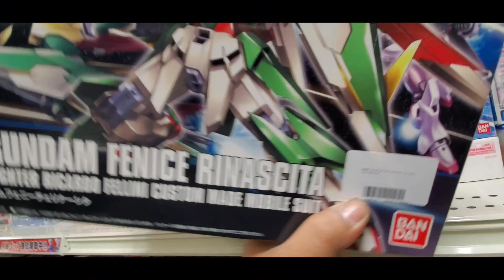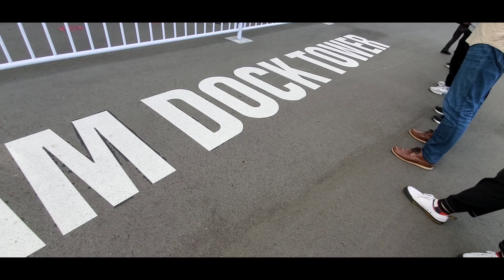YOKOHAMA GUNDAM DOCK TOWER EXPERIENCE | GUNDAM HUNTER「横浜 ガンダムドック タワー」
FACEBOOK PAGE GUNDAM HUNTER